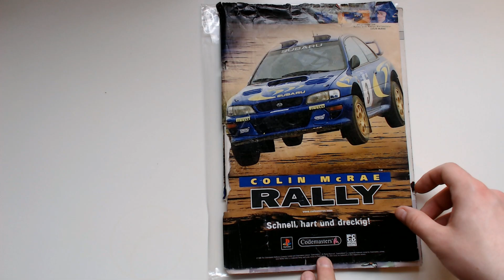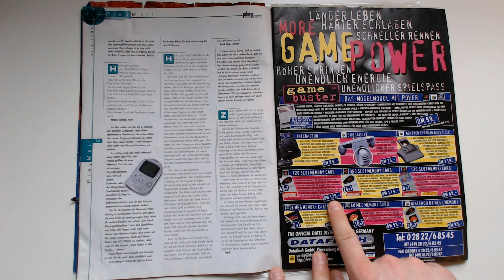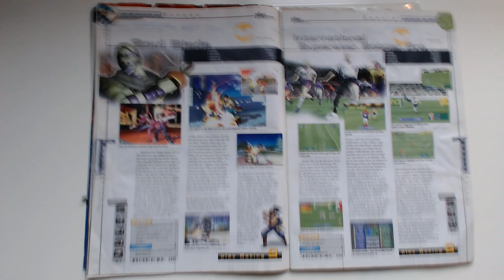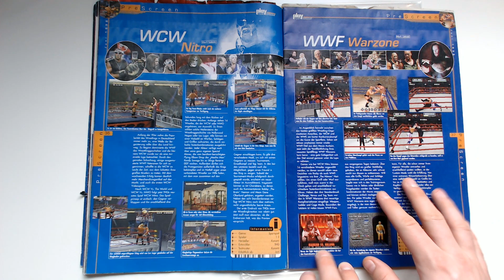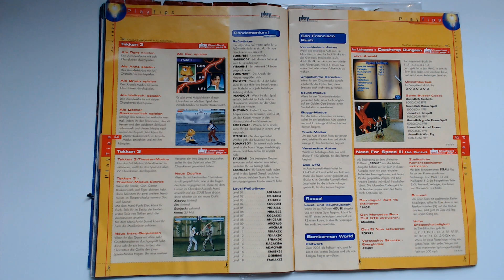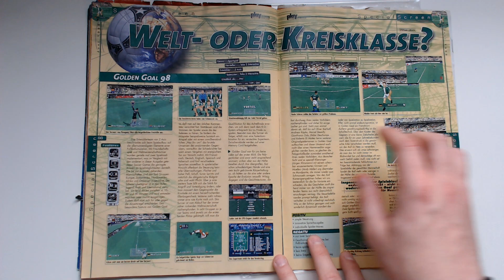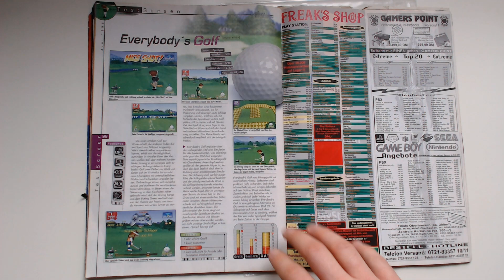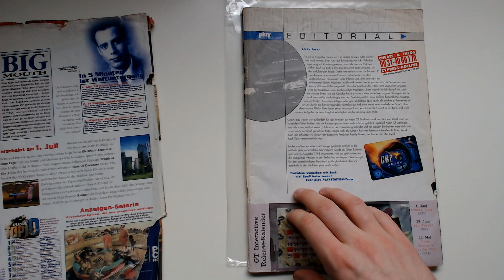Durchgeblättert #008 PlayPlaystation 06/98